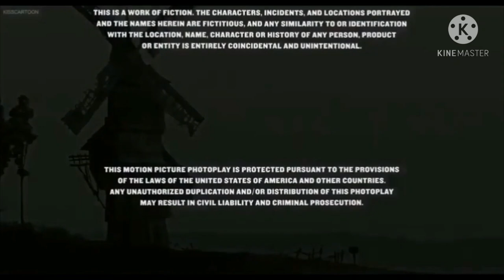RBCP/VHPA (Same as Opening and Fanfare)/Victor Hugo Pictures Distribution (2012) (Fixed)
Credits to Daffa916 TheDisneyPrincessFan Est. 2003 for the last part.

Taken from the end of "Hotel Transylvania" (2012) if Victor Hugo Pictures co-released it with Columbia.

NOTE: Fan-made.